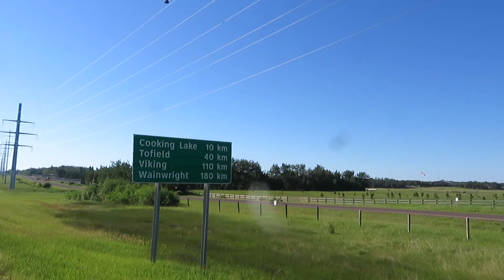I'm a crazy Cyclist, Historic Canadian Heatwave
June 2021 in Western Canada ended with some of the hottest weather ever for this region. It also happened to be the time I had picked for an epic two day bike ride, from Edmonton to Coronation, AB and back. Was is crazy to go through with the plan? Doing something crazy once in a while is my way of life, but was I pushing it too far?
June 29th turned out to be the hottest day of the season so far, but it was also a very windy day. What would it be like to ride against the wind in 38 degree Celsius (about 100 Fahrenheit) weather?
Bike rides are always adventures, along the way you'll see me drinking a lot of electrolyte drinks, an old grain elevator captured with the DJI Mini 2 and finally some mechanical challenges with my old 27 inch wheels.
Additional Images and footage:
David Mark, Clker-Free-Vector-Images, found on Pixabay.com.